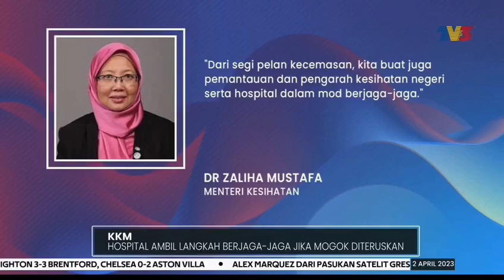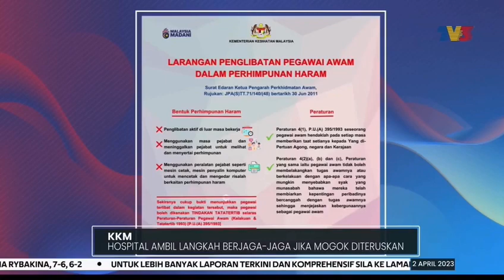Mogok Bukan Penyelesaian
Pengarah Kesihatan negeri dan hospital di seluruh negara diarah berada dalam keadaan berjaga-jaga bermula esok, sebagai persediaan sekiranya kumpulan doktor kontrak meneruskan rancangan mengadakan mogok